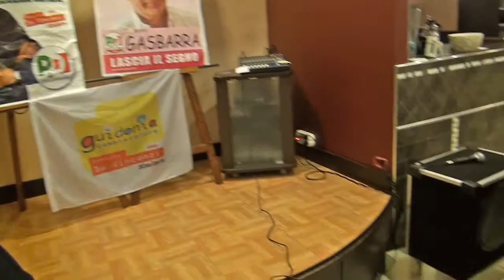Elezioni Europee 2014 25 Maggio - Votare è Importante!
La consigliera di Roma Capitale Tiburzi spiega perché è importante andare a votare per le elezioni Europee il 25 maggio 2014.